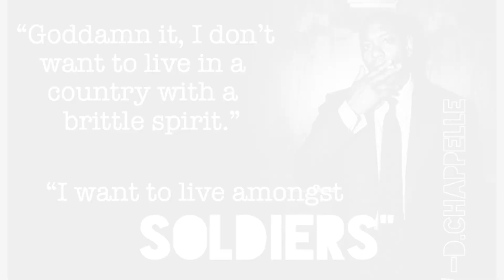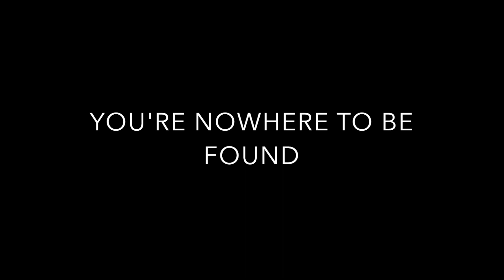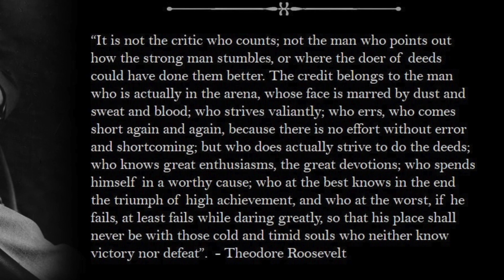"The Arena" - Jay Wagner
This is a song inspired by a speech given by Teddy Rosevelt over 100 years ago. Boy does it apply to the bullshit going on today. If you don't understand why or how, I can't do nothing for ya man.